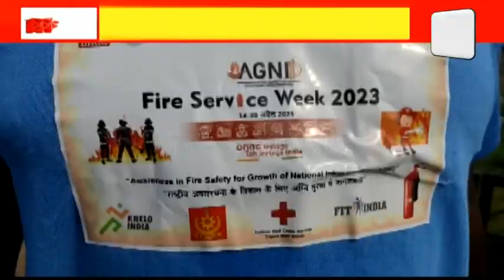জাতীয় ফায়ার সার্ভিস সপ্তাহ উপলক্ষে ওএনজিসির রেলি